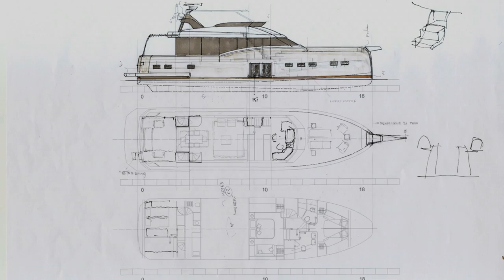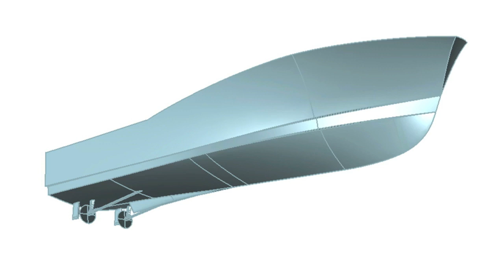01 Adler Yacht